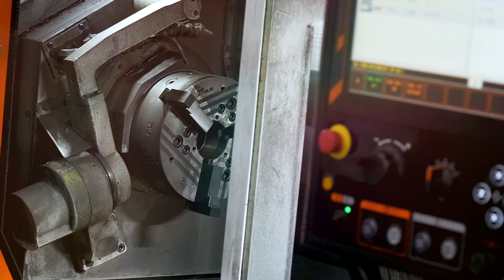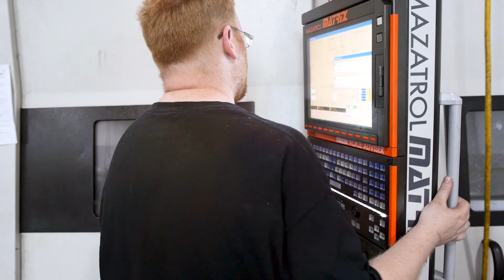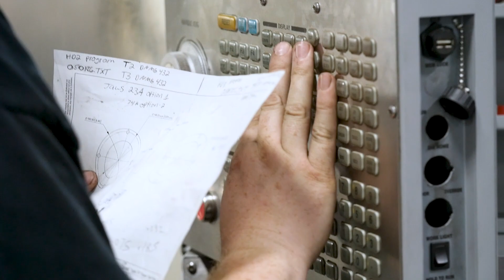CNC Machining at KEB America: Robby Lien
Robby has been working in the KEB America machine shop, learning and growing in his trade for over 8 years. Beginning primarily as a mill machinist, he now runs lathes and 5-axis machines with a greater understanding of quality assurance techniques and best practices.